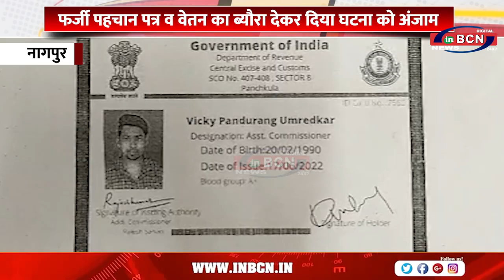फर्जी पहचान पत्र व वेतन का ब्यौरा देकर दिया घटना को अंजाम.....INBCN NEWS